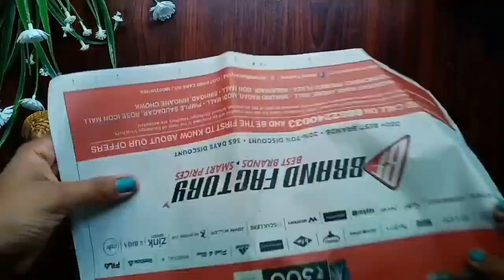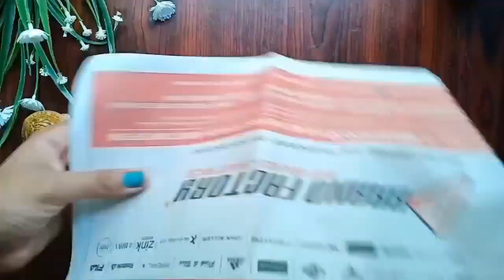3 Bottle Decoration Ideas l DIY Bottle Art l Home Decor ideas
3 Bottle Decoration Ideas l DIY Bottle Art l Home Decor Ideas

Happy Crafting

Glass bottle craft l Wine bottle decoration idea l Altered bottle

Creations Air Dry clay

Glue Gun

Pearl Metallic Kit

Fevicryl Acrylic colors

Flat brushes

Round Brushes

Fevicryl glue

Fevicryl Mouldit-